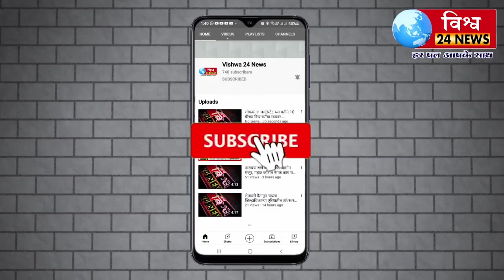उमरग्यातील कोठयावधी रुपयाच्या घोटाळयातील डाँक्टर ही पोलीसांना सापडेना,आरोपी शेंडगेना पोलिसांचे अभय ?